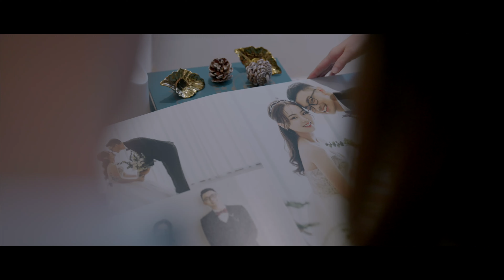Howard . Blair - 皇家薇庭 ｜怕太太工作室｜ 4K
怕太太工作室主要以自然為拍攝出發點
不過度擺拍作為風格初衷
以最可愛與最真實的模樣紀錄新人們的每分每秒
把你們每一段故事與婚禮做成一杯espresso
就算某一天你們老了
依舊會回頭看看這段屬於你們的小電影
聽著那時說給對方聽的誓詞以及擁抱的瞬間

Fan page - Pathai² 怕太太

檔期預約請inbox

服務項目-
婚禮錄影
愛情訪談
婚紗側錄